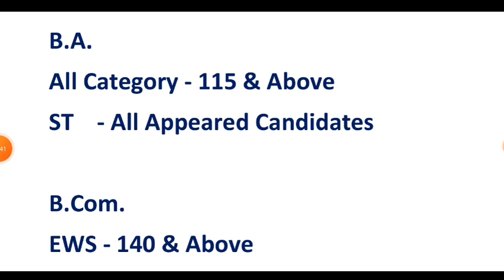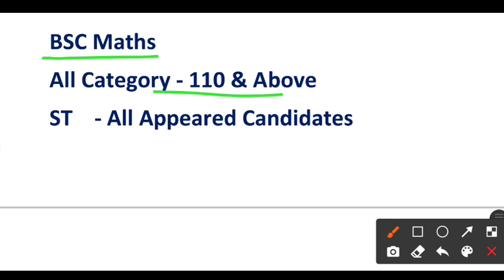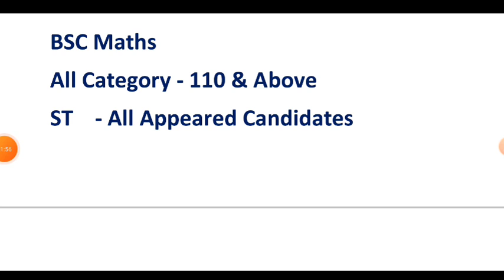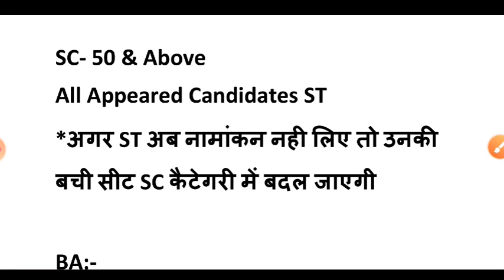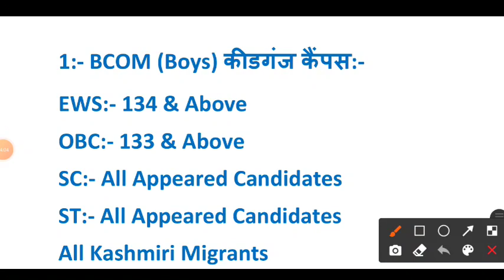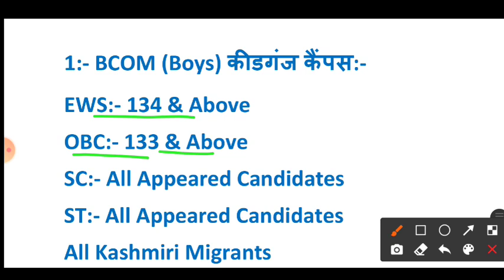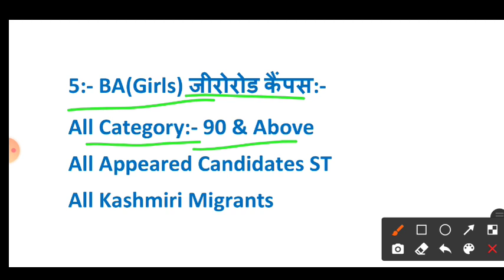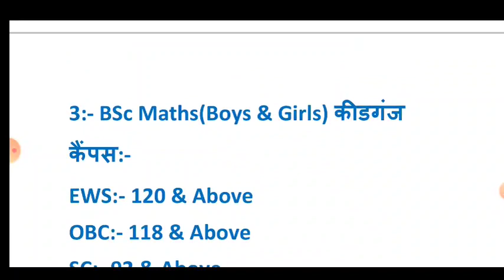AU all affilated college release ✅ cut off || allahabad University 24 Nov